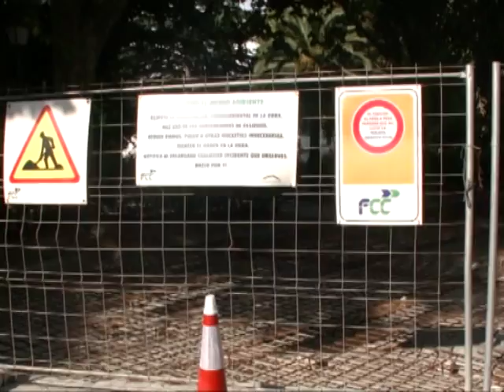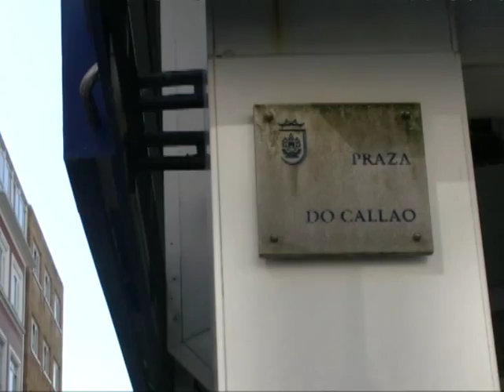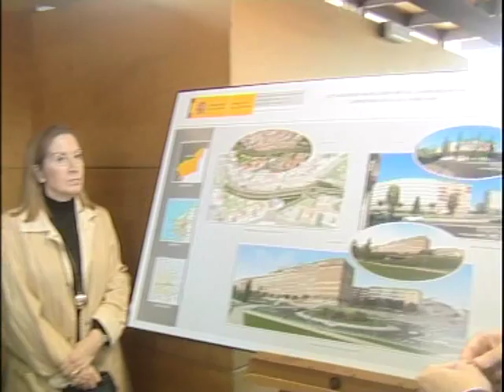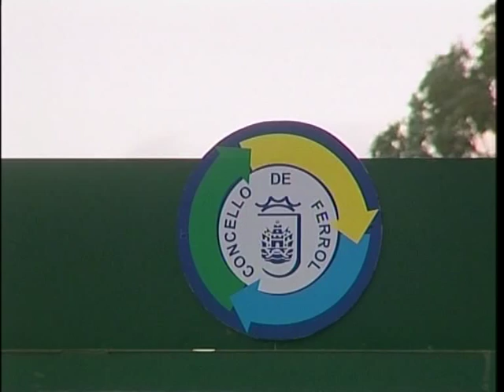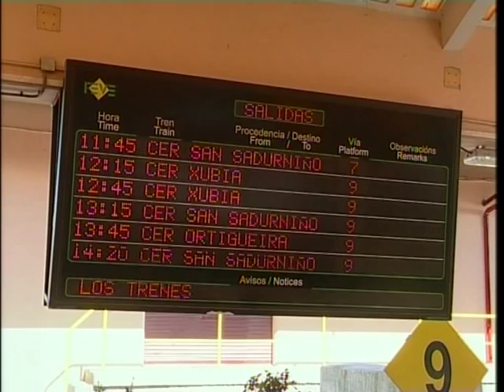INFORMATIVO 06 08 2015